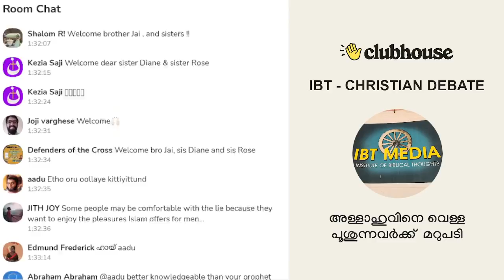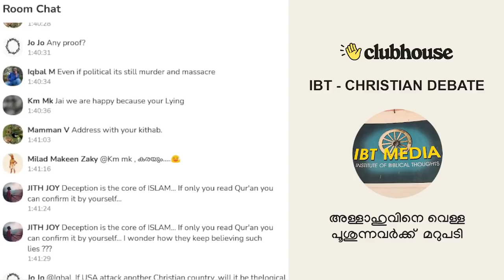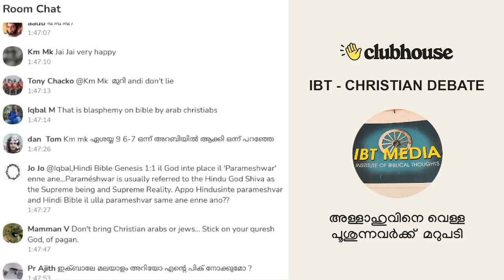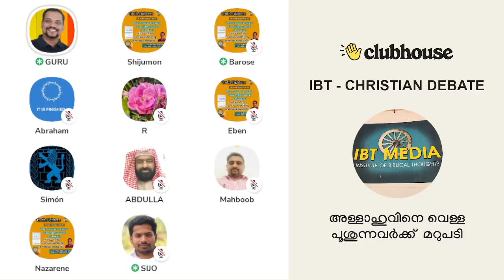മിറിയത്തിന്റെ ഫർജിൽ ഊതിയത് ആര്? ഉത്തരമില്ലാതെ ഉസ്താദ്!! Clubhouse Malayalam Discussion